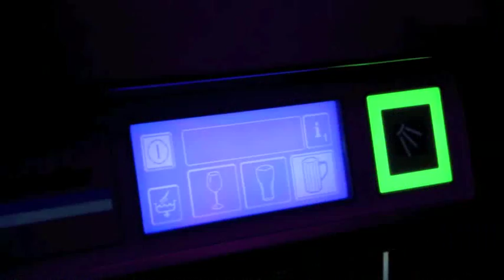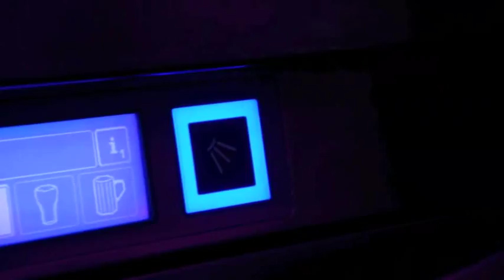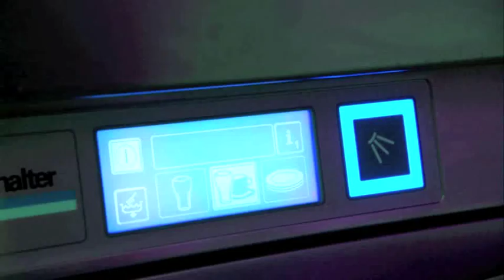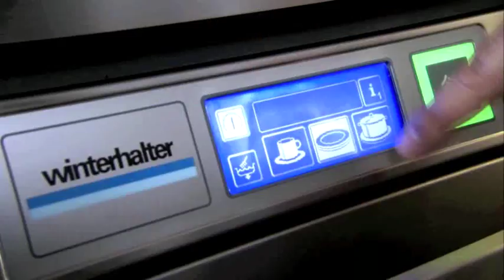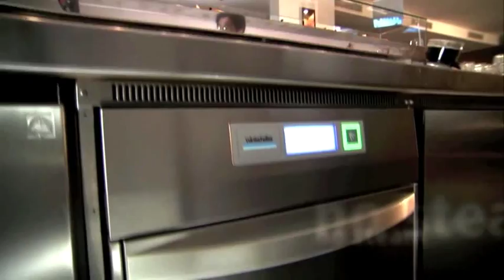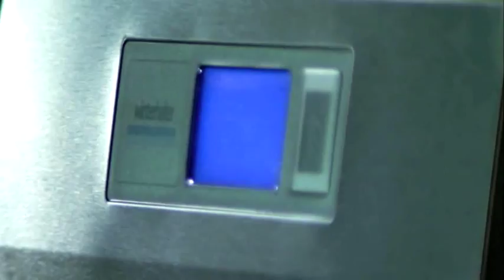Lavastoviglie Professionali Winterhalter Professional Dishwashers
Lavastoviglie Winterhalter . Scarangelli Hotellerie forniture ristoranti e alberghiere presenta la nuovissima serie di lavastoviglie Winterhalter.
Winterhalter dishwashers. Scarangelli hotellerie restaurant and hotel supplies presents the brand new Winterhalter dishwashers series.